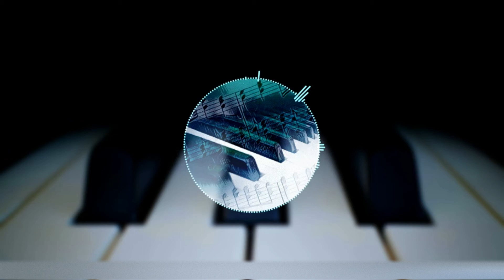Piano Improv (Featuring Attack on Titan, Undertale...)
TIMESTAMPS:
 - 00:00 "Day One" - Interstellar OST | Hans Zimmer
 - 01:32 "Binary Sunset" (The Force Theme) - Star Wars OST | John Wiliiams
 - 01:52 "Main Title" (In Minor Key) - Star Wars OST | John Williams
 - 02:09 "0sk" - Attack On Titan OST | Hiroyuki Sawano
 - 03:40 "Nikagetsugo No Kimi E" - Shingeki No Kiseki Album (AoT) | Linked Horizon
 - 03:58 "Por Una Cabeza" (Tango) | Carlos Gardel
 - 04:21 "Bella Ciao"
 - 04:39 (Fellowship of the Ring Theme) - The Lord Of The Rings OST | Howard Shore
 - 05:18 "Guren No Yumiya" (Reprise) - Attack On Titan Op. 1 | Linked Horizon
 - 05:29 "Cornfield Chase" - Interstellar OST | Hans Zimmer
 - 05:55 "Fly Me To The Moon" | Bart Howard - Frank Sinatra
 - 06:46 "That Of The Name" - Bravely Default OST | REVO
 - 07:03 "Vogel Im Käfig" (T:T) - Attack On Titan OST | Hiroyuki Sawano
- 07:51 "Shinzou Wo Sasageyo" / "Guren No Yumiya" / Nikagetsugo No Kimi E - Attack On Titan | Linked Horizon
- 08:18 "Time" - Inception OST | Hans Zimmer
- 08:51 "Main Theme" - Final Fantasy VII | Nobuo Uematsu
- 09:07 "That Of The Name" - Bravely Default OST | REVO
- 09:35 "Guren No Yumiya" - Attack On Titan Op. 1 | Linked Horizon
- 10:03 (Main Theme) - The Chronicles of Narnia| Harry Gregson Williams
- 10:28 "You See Big Girl" - Attack On Titan OST | Hiroyuki Sawano
- 10:53 "Attack On Titan" - Attack On Titan OST | Hiroyuki Sawano
- 11:23 "The Show Must Go On" | Queen
- 11:42  (Main Theme) - The Legend Of Zelda | Kōji Kondō
- 12:55 "Main Title" - Game Of Thrones OST | Ramin Djawadi
- 13:48 "Shoukei To Shikabane No Michi" - Attack On Titan Op. 5 | Linked Horizon
- 14:15 (Main Theme) - The Legend Of Zelda | Kōji Kondō
- 14:47 "My Castle Town" - Deltarune Chapter 2 OST | Toby Fox
- 15:25 "MEGALOVANIA" - Undertale OST | Toby Fox
- 15:48 "Hopes And Dreams" - Undertale OST | Toby Fox
- 16:09 "Asgore" - Undertale OST | Toby Fox
- 16:33 "T-KT" - Attack On Titan OST | Hiroyuki Sawano
- 17:08 "Guren No Yumiya" (Reprise) - Attack On Titan Op. 1 | Linked Horizon
- 17:36 "Attack On Titan" (Reprise) - Attack On Titan OST | Hiroyuki Sawano
- 17:50 (Super Mario Bros Victory Theme) | Kōji Kondō
- 18:00 (Final Fantasy VII Victory Theme) | Nobuo Uematsu